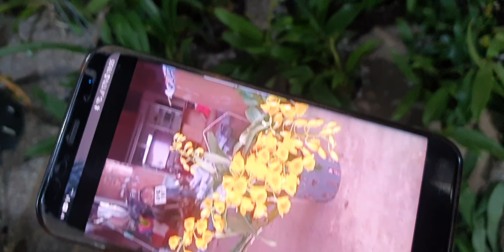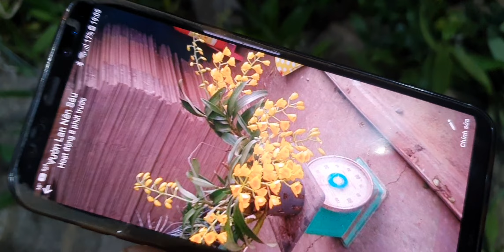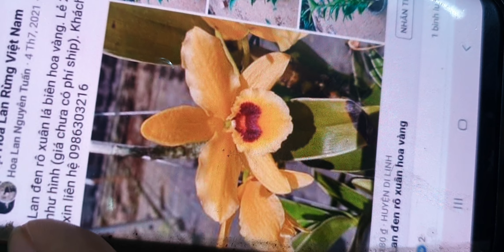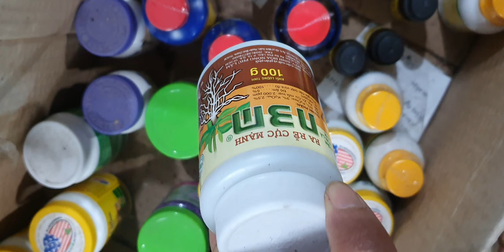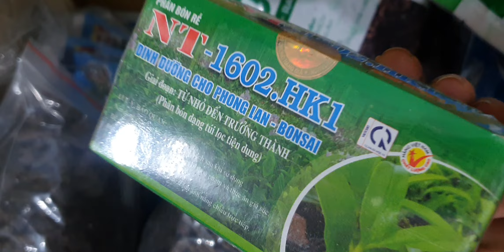NGÀY 10/3.TỔ QUẠ,HÀI NỤ, ĐENRO CHỚP BIÊN,CÁO XINH,QUẾ T8, TRẦM TRẮNG,THIÊN NGA(0849490188/0396164604